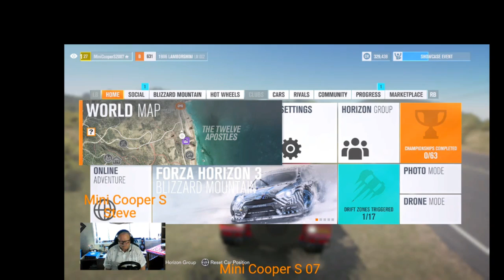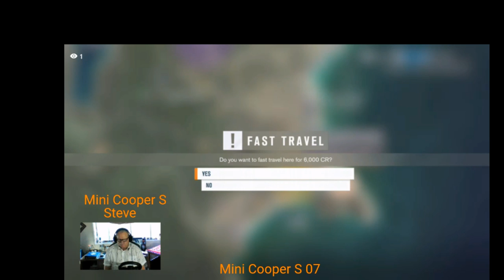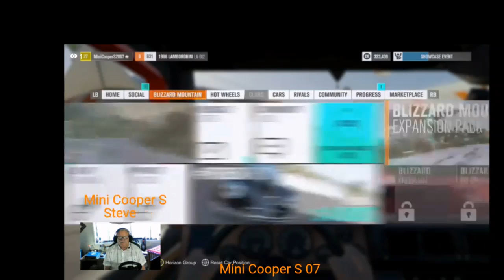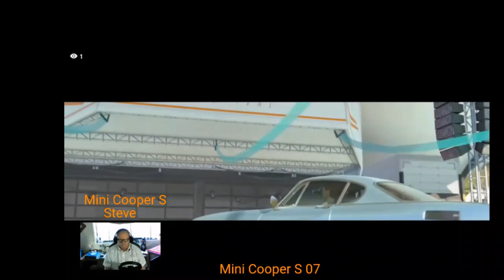Highlight: Froza Horizon 3 Barn Finds